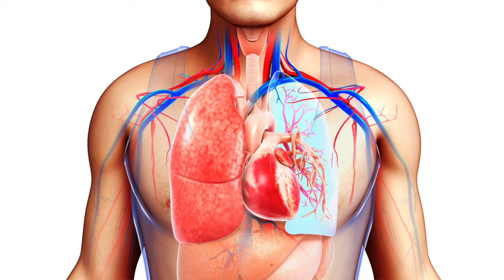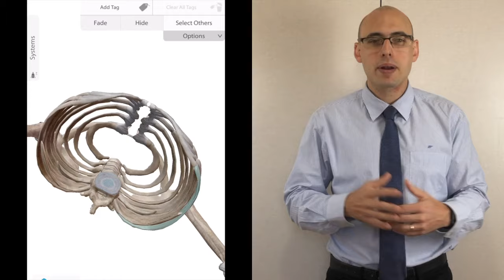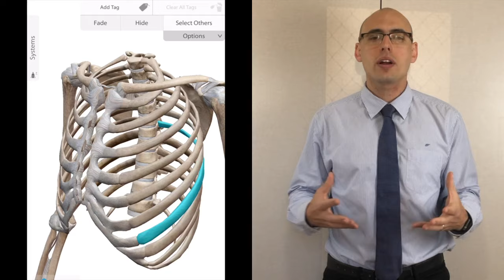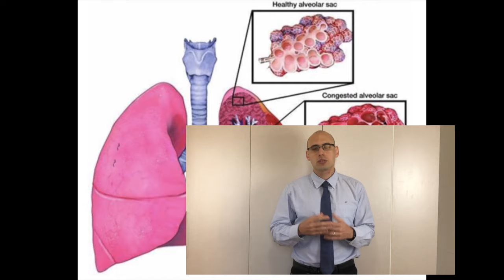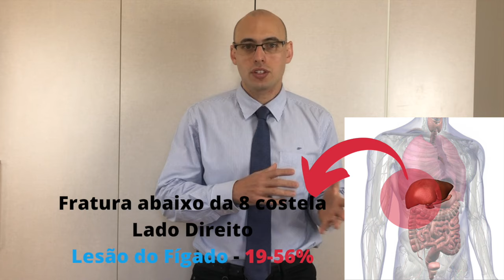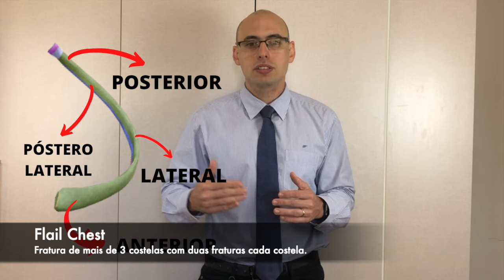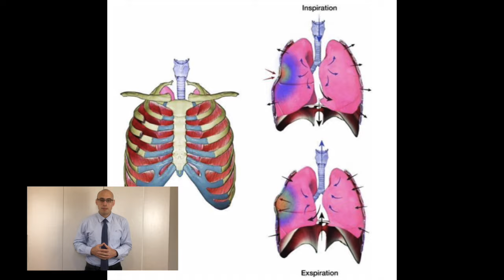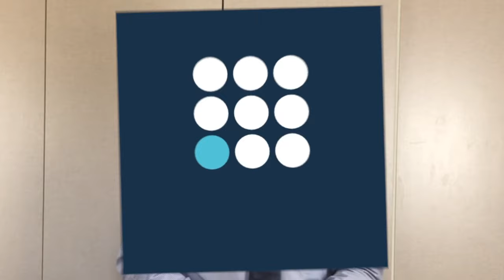FRATURA DE COSTELA - OS RISCOS DE QUEBRAR ESSE OSSO + QUANDO PROCURAR UM MÉDICO IMEDIATAMENTE!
FRATURA COSTELA - OS RISCOS DE QUEBRAR ESSE OSSO + QUANDO PROCURAR UM MÉDICO IMEDIATAMENTE!

Baixe o “GUIA NUTRICIONAL PARA CONSOLIDAÇÃO DAS FRATURAS” escrito pelo Dr. Marcelo D’Amado.

Se estiver na dúvida se o tratamento recomendado pelo seu médico é o melhor para o seu caso, veja como funciona a Segunda Opinião Médica Especializada

Meu nome é Marcelo Damado, sou médico ortopedista (CRM 186691 - SP), e criei esse canal para ajudar pacientes a tirar dúvidas simples, de modo direto e fácil de entender.

É muito comum que pacientes perguntem ao ortopedista sobre fraturas de costelas. Neste vídeo você vai saber qual o médico que trata desse tipo de fratura, o tratamento para fratura de costela, quais são os riscos de quebrar a costela, os sintomas da costela fratura e muito mais!